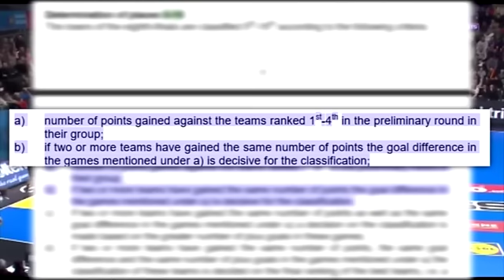SPORTSKA ANALIZA 22 01 2017